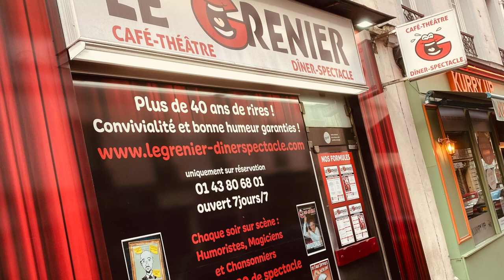(médias) - Sébastien Molina dans l'Emission Un éclair de Gueny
Sébastien Molina dans l'Emission Un éclair de Gueny avec Maxime Gueny pur parler des salles de spectacle et de tous ceux qui sont en difficulté.
Si vous aimez cette vidéo, merci de la partager !